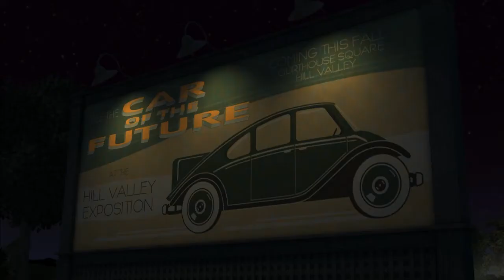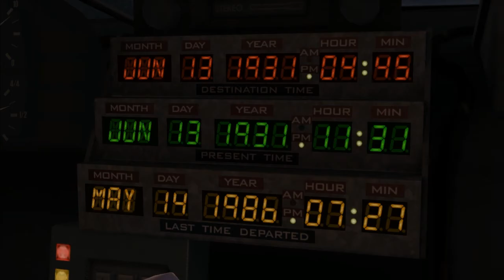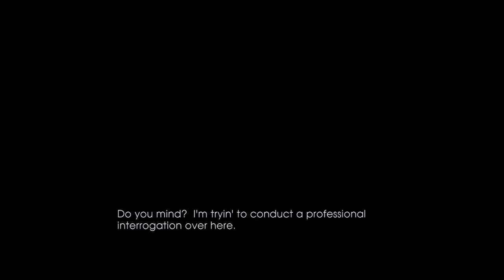Back To The Future: The Video Game: Episode 2 (1/3)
Teamspeak Community Server: ts.dsgaming.us:3369

Welcome to Back To The Future Episode 2: Get Tannen. We went back to the past and helped Doc Brown get out of Jail with the help of the young Emmet Brown. However before we go back to the present we must find out why Marty McFly is fading from existence.
Where will we go? What will we do? Tune in and find out on the next grilling installment of my Back to The Future Playthrough series!